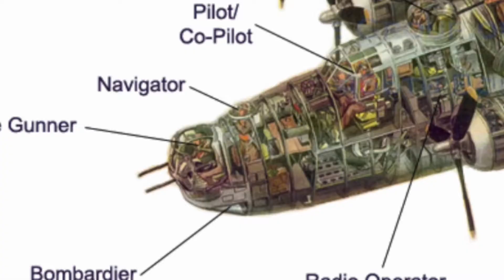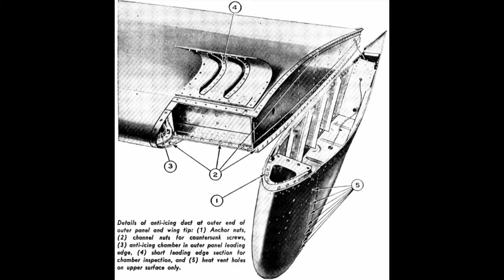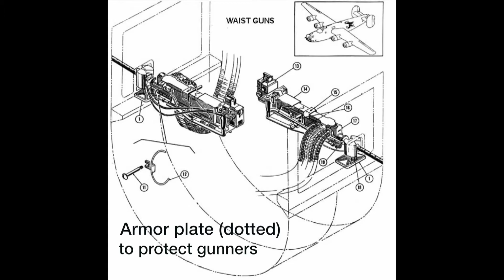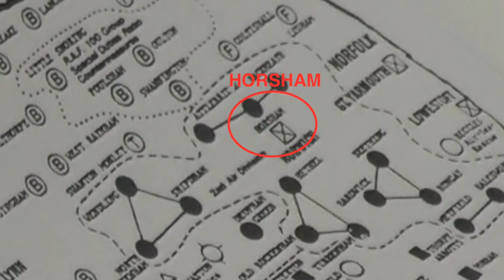HANSEN Serial 1 Final